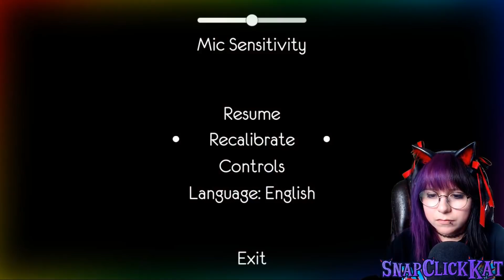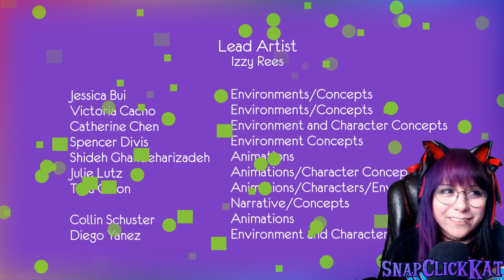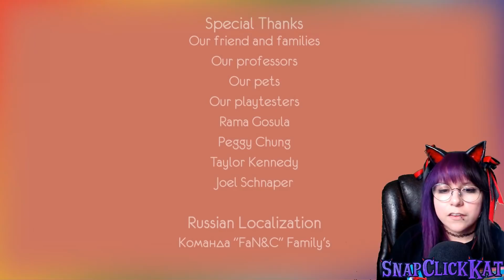Singing Badly ♥ One Hand Clapping ♥ - (on pc)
Thank you for cringing with me !

♥[Rated M]♥:
♥Streams includes: Burping, cussing, the occasional drinking and puffn'.  If you CAN handle all that, then enjoy your stay =] ♥

♥*headphone or loud speaker users beware! i tend to scream..
A-LOT*

*Warning, jump scares may happen*

♥Any donations will go to the improvement of the stream and my future goal in becoming a full time content creator♥

4.20$ : Wiz n Snoop Song
6.66$: Sponge Jump Scare
Under 19.99$ : Oh yea Sponge~
20$ - 49.99$ : sponge throwing hearts
50$+ = Drunk Spongebob

♥Amazon wishlist:

NOTE*
-if you get a female cut, consider getting a size bigger than you normally are
-if you are NOT from the United States, i recommend sending them an email of details of your order!

♥P.oBox:
SnapClickKat
Austin, Texas
78720

- recommend sending packages through USPS

YOU choose the amount!

♥CHAT RULES:♥
-Only promote yourself when I say so
-Dont be a fucktard

Any rule Breaking will result in a Time out or Block!  DONT TEMPT ME or my mods ♥

♥Want more people to watch?: ♥
Be sure to check out the rest of Youtube Gaming !

♥Special Thanks:♥
♥Soybomb for theme song!